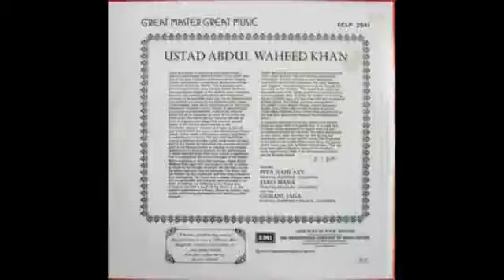Abdul Wahid Khan | Darbari Kanada 1947 | गुमानी जगत तज गयो | gumaanii jagat 'Unauthorised recording'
गुमानी जगत तज गयो
जगत तज गयो रे ।
सदारंग की बतियाँ तबहू न मानी
पल में दुख दे गयो रे ॥

For there to be Amir Khan, there had to be Abdul Wahid Khan first.

And for us to hear Abdul Wahid Khan, there had to be an "unauthorised" recording.

This 1980 account in "Indian music in performance: a practical introduction" by Neil Sorrell is about Ram Narayan (credited as a co-author) who was closely associated with Abdul Wahid Khan and Jivan Lal Mattoo, a music producer at All India Radio, Lahore:

The task [for Ram Narayan] of becoming accepted as a pupil by Abdul Wahid Khan was much less easy. In many ways this formidable man was a typical Indian musician: he hated superficiality and refused to teach anyone whose sincerity and dedication he doubted. He was also very possessive about his knowledge and this secrecy led him to forbid recordings of his performances. It was in 1947, a few days before his death, that Jivan Lal Mattoo, realising that posterity might be denied recordings of a great artist, secretly taped a radio broadcast at which Abdul Wahid Khan sang the rags Patdip, Multani and Darbari, accompanied by Ram Narayan on the tambura and his brother Chatur Lal on the tabla. By this time Ram Narayan had been with him for about four years, having become his pupil through the intercession of Jivan Lal Mattoo, himself a pupil and probably the most favoured one. All three left Lahore in 1947 at the time of Partition, when the city became part.of Pakistan, and moved to Delhi, where Abdul Wahid Khan died.

[He is believed to have died in Saharanpur, though..]

These three compositions, Patdip, Multani and Darbari, are the ones that we see packaged in different formats and spanning different durations over the years:

Before the benevolence of generous souls such as Shri Subrata Chowdhury brought the treasures from private collections into the public domain, we were grateful to get what the music companies managed to fit into the recording media available after chopping and editing.

Which is what accounts for different versions of the same recordings, depending on how they were being packaged, and why one might get confused by differing duration of each:

So this one is to the memory of those times – before the likes of Rajan Parrikar, Patrick Moutal, Sarangi, MIOL came into the picture, not to mention CDs and DVDs and .ra (real audio) and .wav formats and MP3 and filesharing, and then torrents.

By 1992 we had this wondrous release: a long Darbari with 24.40 mts on Side A and 24:16 on Side B.

Before migrating to India after partition, Ustad Abdul Waheed Khan spent the best years of his life in Lahore as doyen of the Punjab musicians. He had little use for the gallery and even less for gimmicks. His music was too esoteric for the uninitiated, and was more educative than entertaining.

The Ustad was a deeply religious man and his personality and character were reflected in his style. In essence, his rendering of the Khayal was invocative and had a touch of the divine in it His masterly elaboration of a Raga-phrase by phrase was a most exhilarating experience for any serious student of music.

Abdul Waheed Khan was not particularly enamoured of Drut (fast) Khayals. The slow moving composition rendered in Jhumra tala was a more appropriate medium for his musical expression. His tana patterns and Sangams were bewilderingly intricate, though not as varied as his Vistara. The speed with which he executed some of his tanas would have done credit to a much younger man.

It would be less than fair to the artiste if we tried to judge his music from a recorded disc. It is a pity that he could not be persuaded to record when he was in a position to give out his best. The items reproduced in this album were recorded by AIR during his broadcasts when he was on the wrong side of seventy. In the process of transfer from presto discs, the quality of the music has also suffered considerably. That we have been able to preserve some of the Maestro's music against such odds, is an achievement of which we can be justly proud.